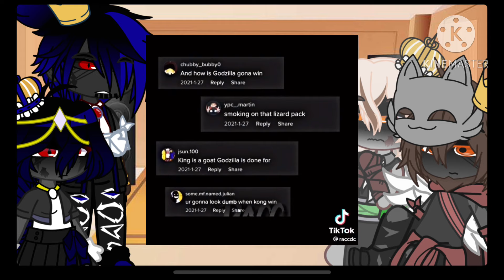Godzilla and kongs parents react to them and a surprise at the end😁part 1